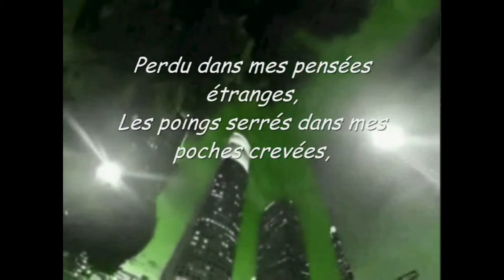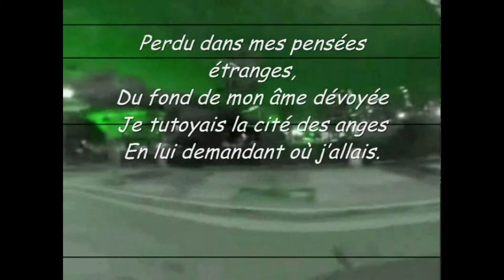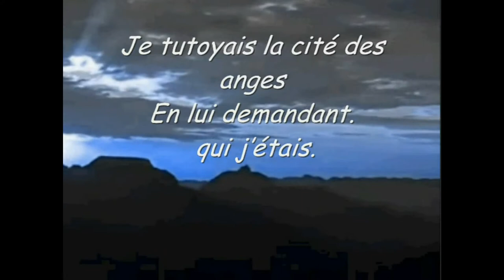Sur La Route 2016 REMIX STUDIO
Return to the source ... A remix of my first solo recording, (voice and guitar) home studio ... a different atmosphere than the "garage rock" Retour à la source...Un remix de mon tout premier enregistrement solo, voix et guitare) en home studio...une autre ambiance que le "rock garage"
Rock à Los Angeles...

Sur la route 2016
Sam Saraindead

Perdu dans mes pensées étranges,
Les poings serrés dans mes poches crevées,
Je tutoyais la cité des anges
En lui demandant où j’étais.

Seul sous le ciel astrolabe
Qui me racontait ses versets,
Egrainant les octosyllabes,
Pour faire de mes voix un couplet,
Je traquais les mots qui dérangent,
Pour éveiller les égarés.

Du fond de mon âme dévoyée
Je maudissais la cité des anges
En me demandant où j’allais.

Comment leur raconter la fange,
Où j’étais tombé en héros,
Leur parler d’être ou ne pas être,
Au feu mourant des braseros,
A l’aube, enfin leur faire admettre
La beauté du monde obstinée ?

Bien sûr il me restait l’ivresse
Errant pieds nus sur la chaussée,
Clamant tout haut mon allégresse
A cette nuit qui m’éclairait,
Chassant les spectres tel un prêtre
Sorti d’un bouge mal famé

Je regardais s’envoler les anges,
Dans l’indicible volupté,
De ma terre bleue comme une orange,
Du temps des rêves oubliés.

En lui demandant qui j’étais.

CORDS : E C D